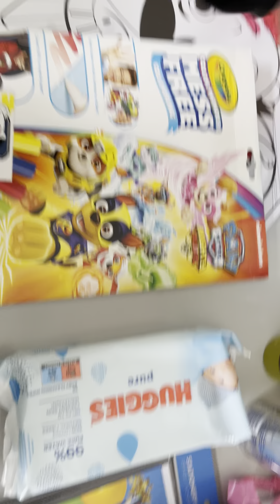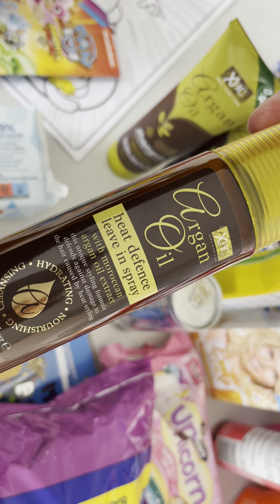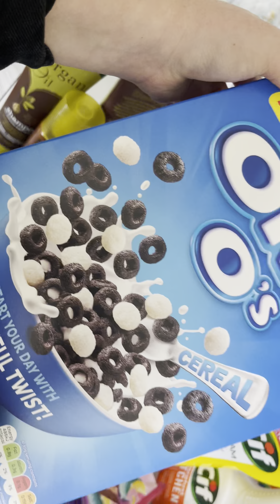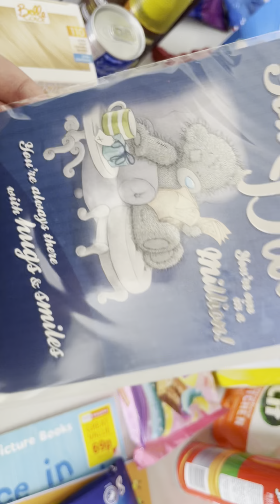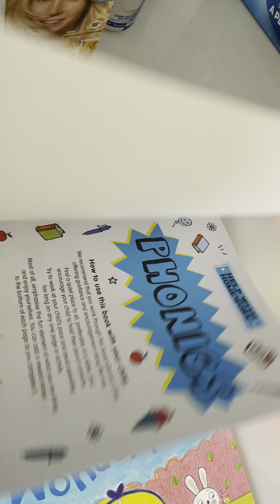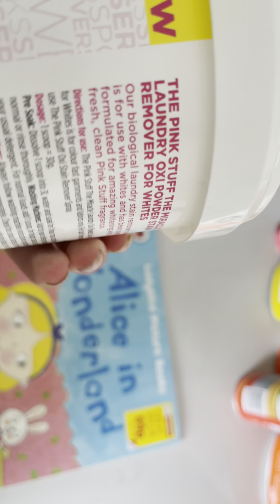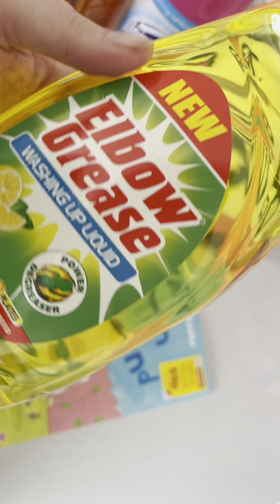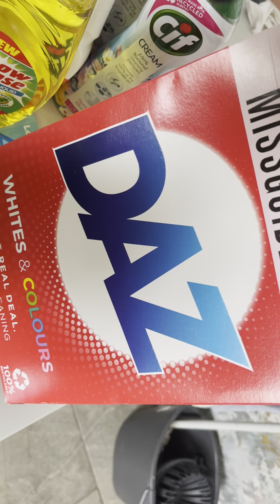Home bargains haul new in uk